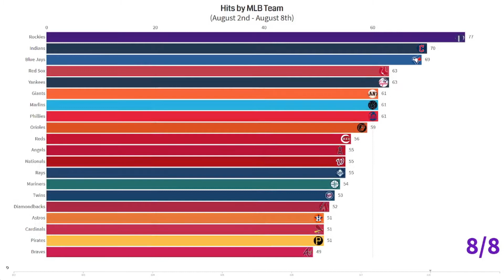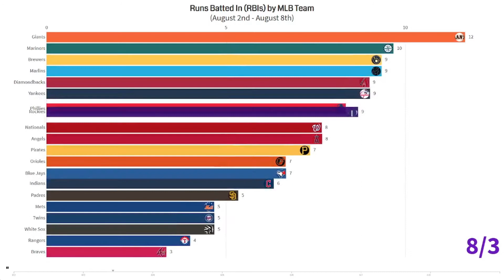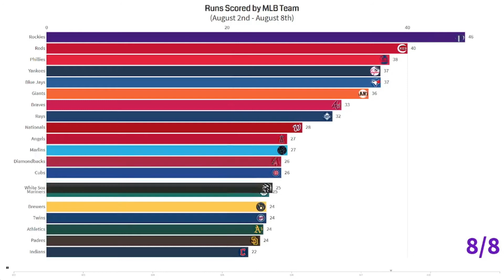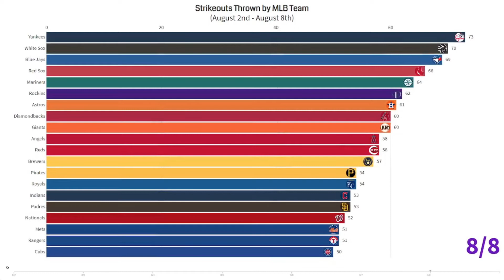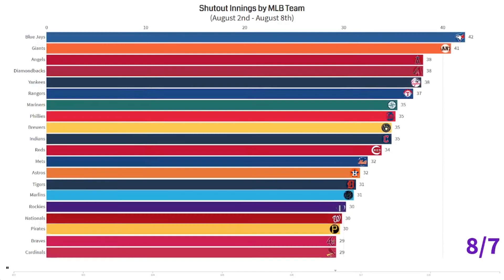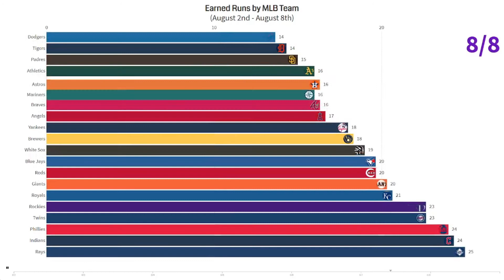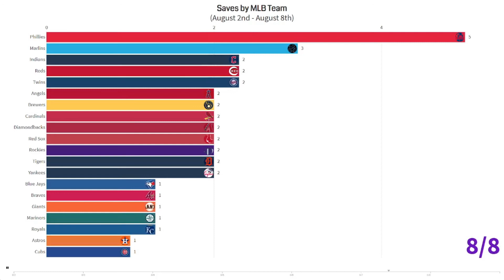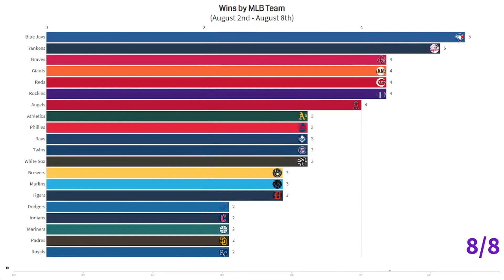The Best Hitting and Pitching MLB Teams of Week 18 (8/2 - 8/8)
This video shows the growth of MLB teams by the number of Hits, Home Runs, Runs Batted In (RBI), Runs, Extra Base Hits (XBH), Strikeouts, Shutout Innings, Earned Runs, Saves, and Wins from August 2nd to August 8th.